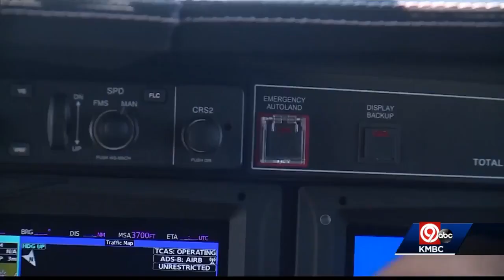Garmin wins award for its Autoland device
Garmin has won a major award for aviation advancement with its Autoland. It's a device that can automatically land a plane at an airport in an emergency.